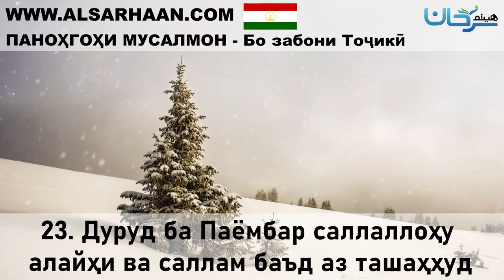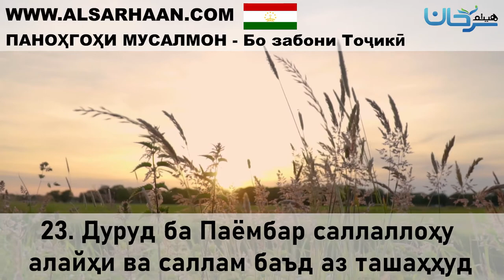23 Дуруд ба Паёмбар саллаллоҳу алайҳи ва саллам баъд аз ташаҳҳуд 16